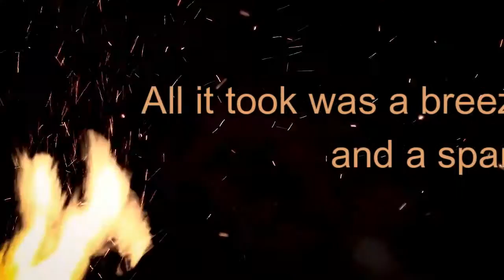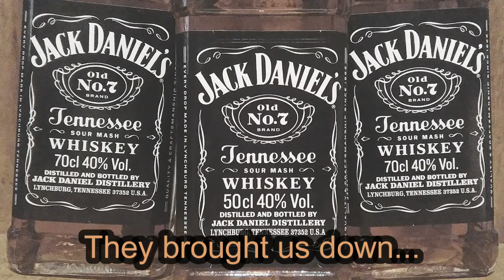All It Took Official Video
From the 2023 EP, FACE IN THE CROWD, this is one of Tina Marzola's most personal songs and videos yet. It is an in-depth look at how the small things can have major impacts in our lives and the outcomes. In the video, Marzola only names a few, but the song leaves it open for each listeners' own interpretation of what that one mistake could be in our less than perfect and sometimes well-intentioned world.